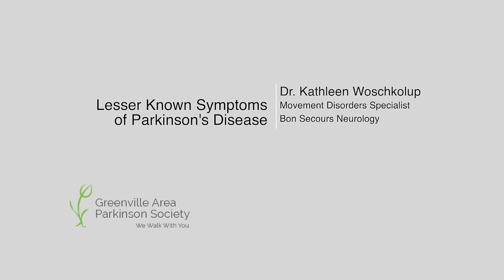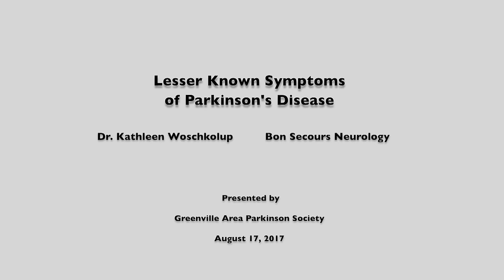Lesser Known Symptoms of Parkinson's Disease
Dr. Kathleen Woschkolup, Bon Secours Neurology
Autonomic Dysfunction  02:52
Cognitive Changes  27:34
Sleep Disorders  35:55
Medications  42:03